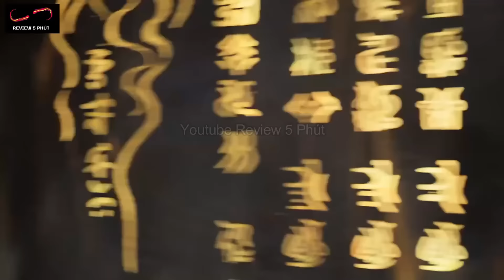Già Thiên Tập 73 - Thuyết Minh Vietsub Full HD | 遮天 第73话